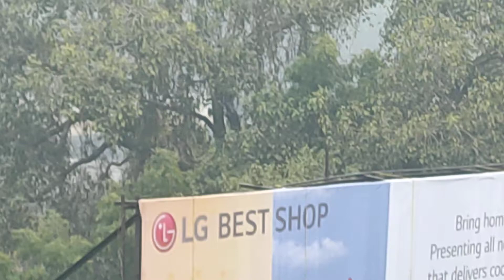प्रयागराज स्टेशन में Wap7 Morning Walk पर निकली